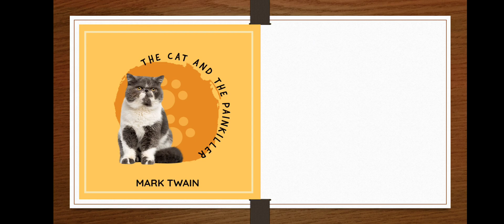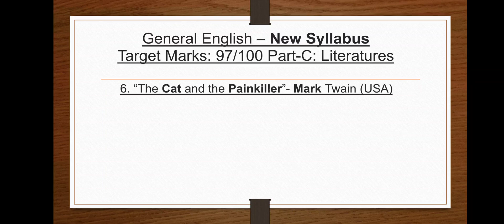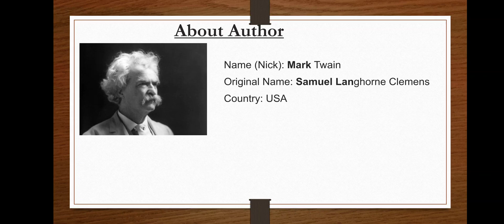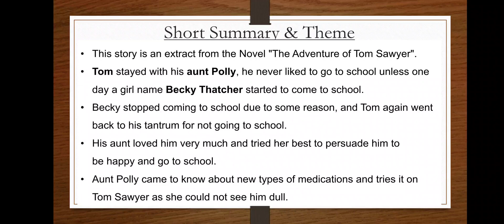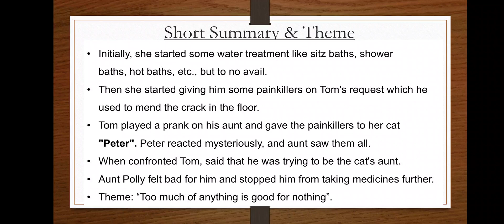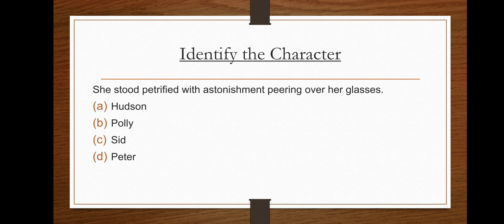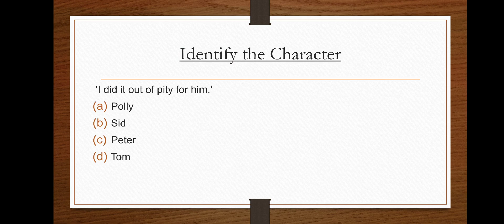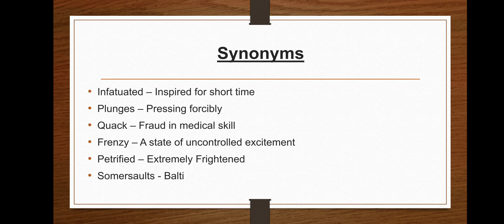All TNPSC Q&A Shortcuts from "The Cat and the Pain Killer"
About Me:
Hi Guys, My name is Sultan and I am 31 years old. I have done my Masters from IIT Madras and B. Tech (Mechanical) from PSG College of Technology. Though, I am an Engineer, coaching students is my passion. I would like to help students who are interested to clear TNPSC Exams but cannot afford high fees in coaching centres.

Best Regards,
Sultan